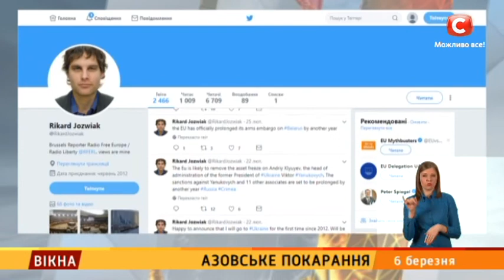Азовські покарання – Вікна-новини – 06.03.2019